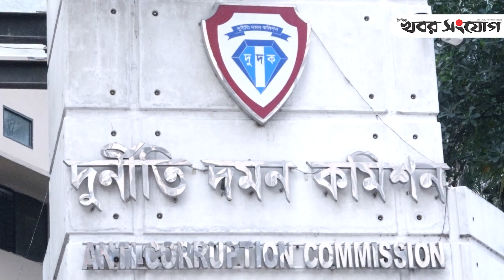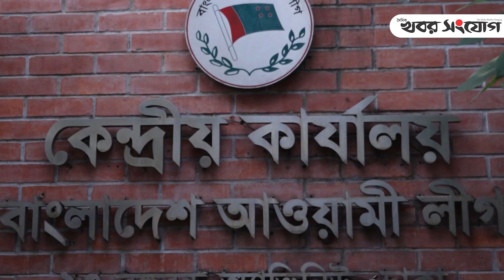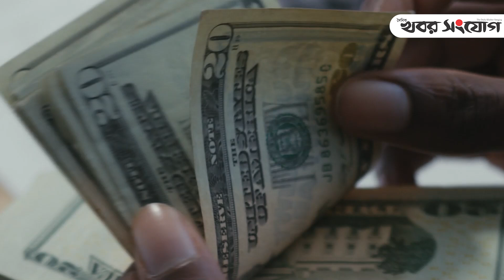ইউনূসের দুরদর্শীতায় ফেরত আসছে পাচার হওয়া টাকা! | Dudok | FBI | Money Laundering | Awami league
ইউনূসের দুরদর্শীতায় ফেরত আসছে পাচার হওয়া টাকা।